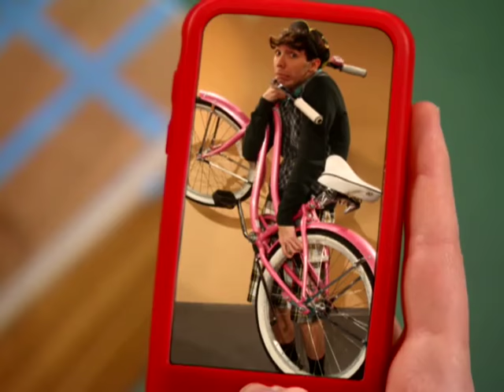Rufus: Kid with Excuses - So Random! - Disney Channel Official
Rufus has a million excuses as to why "you're not gonna believe this!"

Watch So Random! on Disney Channel!
Want more video online? For FULL LENGTH EPISODES of Disney Channel shows